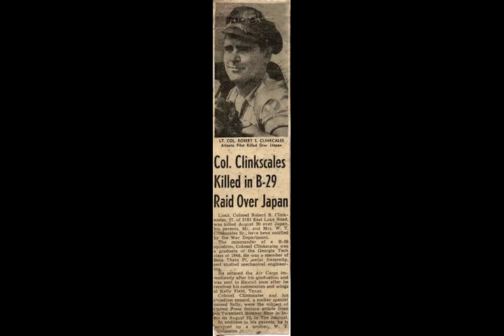Operation Matterhorn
Operation Matterhorn was a military operation of the United States Army Air Forces in World War II for the strategic bombing of Japanese forces by B-29 Superfortresses based in India and China. Targets included Japan itself, and Japanese bases in South East Asia and China as well.

Herschel A. Meredith enlisted in the United States Army Air Corps in September of 1941. Meredith served in the China / Burma / India Theater of Operations during World War II and provided many of the outstanding photographs presented in this video presentation.

This video is dedicated to the brave men who flew the B-29’s during World War II.